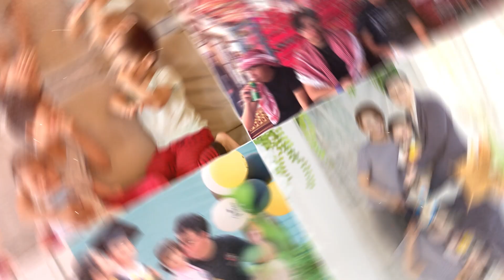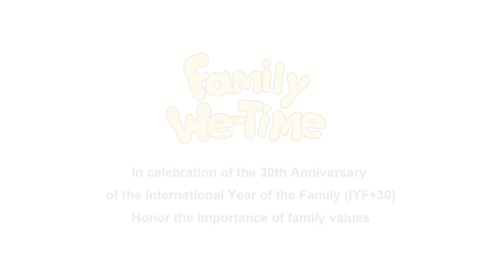Family We-Time Campaign: Celebrating IYF+30 慶祝國際家庭年30周年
To celebrate the 30th Anniversary of the International Year of the Family (IYF+30), Consortium of Institutes on Family in the Asian Region (CIFA) and the Child Welfare League Foundation (CWLF)   host the Family We-Time Campaign Online Gallery. Through the participation and connection of 18 countries/regions in the Asia-Pacific region, we hope people across Asia capture heartwarming moments of family and to create emotional bonds with family members. We sincerely invite you to visit   the Family We-Time Online Gallery to experience the love and support of families transcending borders.